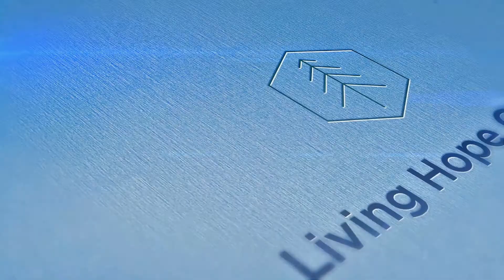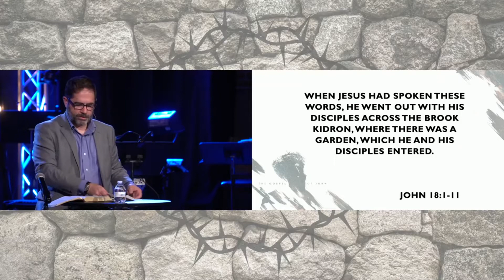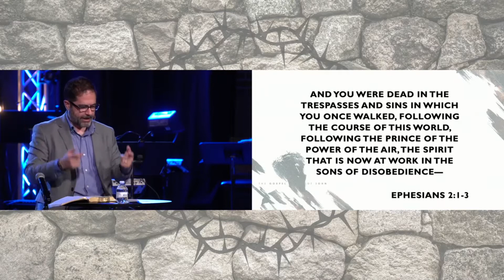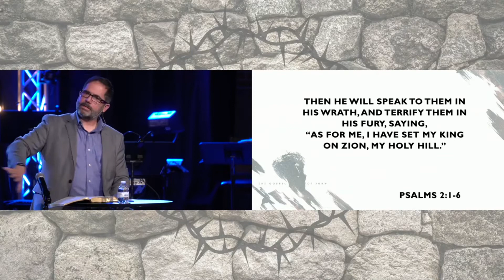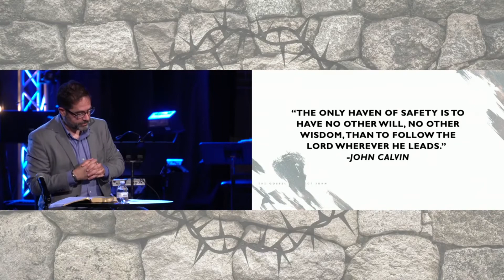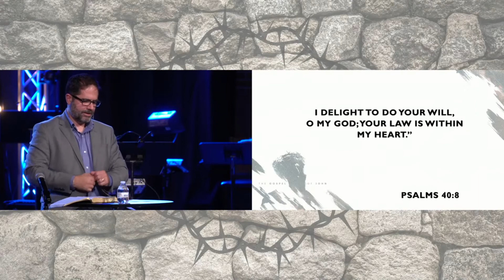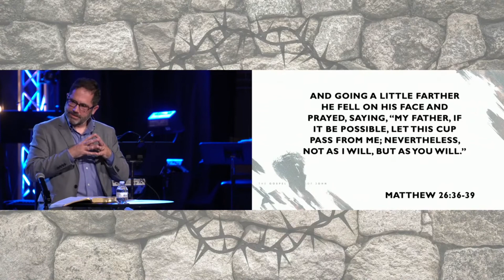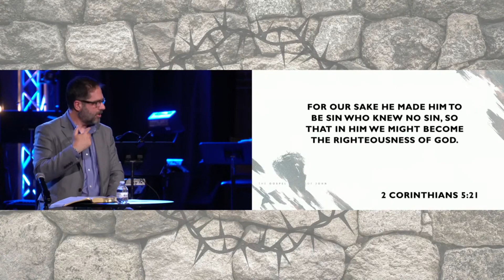Gospel of John 18:1-11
Pastor Phil's sermon on Judas' Betrayal of Jesus